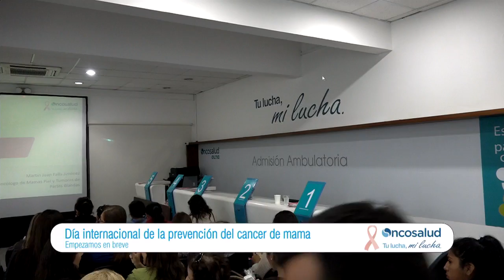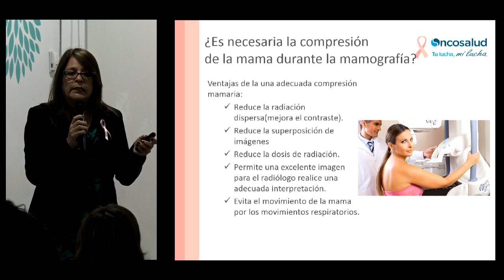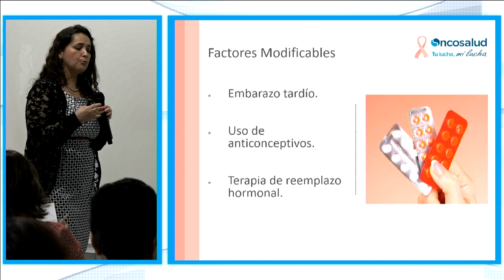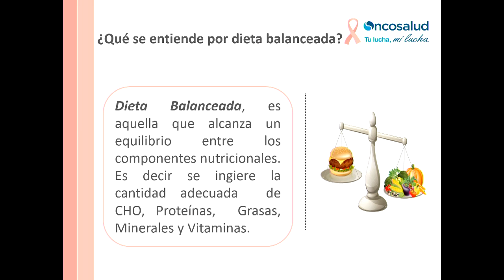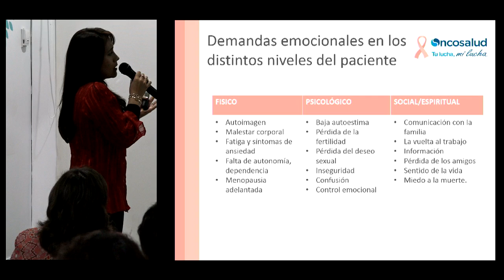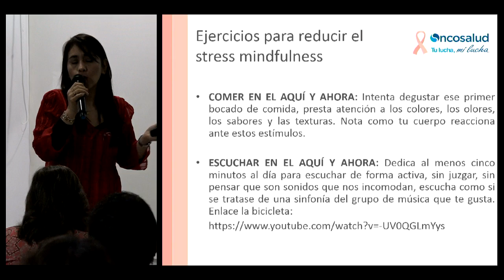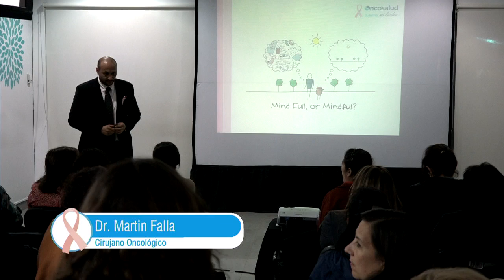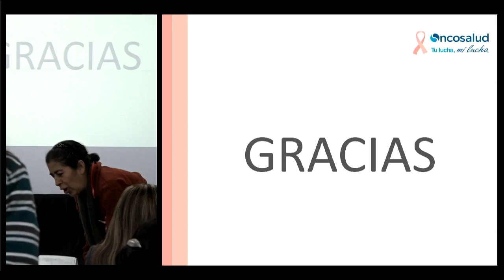Charla de Cáncer de mama - Oncosalud